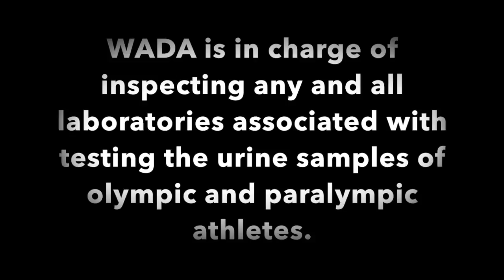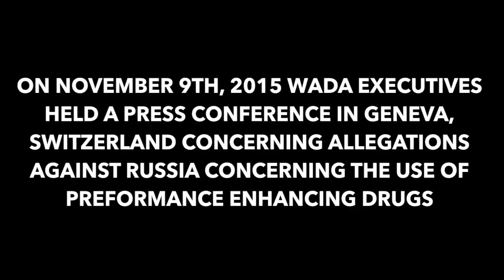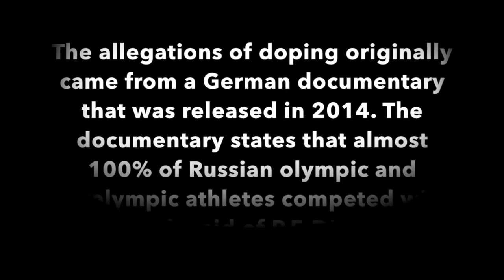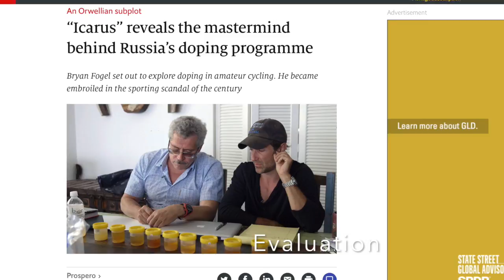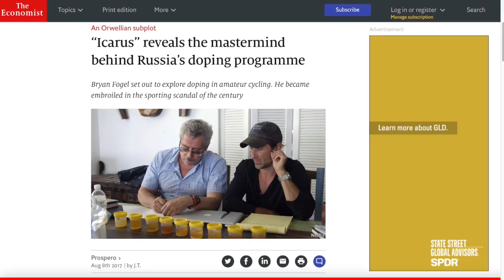Whistleblower movie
This video is about Whistleblower movie